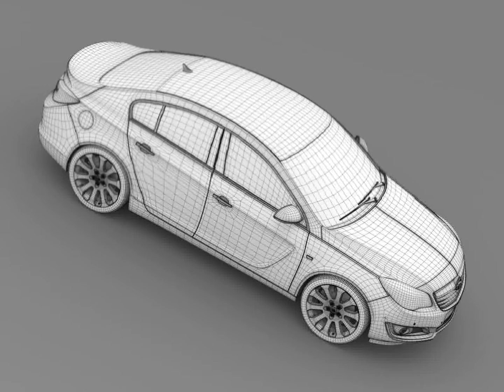3D Model of Opel Insignia 2015 Review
Opel Insignia 2015 3D Model in  Wavefront (.obj), 3D Studio (.3ds), Cinema 4D (.c4d), Autodesk FBX file (.fbx), Lightwave (.lwo, .lw, .lws), 3D Studio Max file (.max), Maya (.ma .mb), Softimage (.hrc, .xsi), and formats  that are optimized for Mobile, Augmented Reality, 3D Printing and more...

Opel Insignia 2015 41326